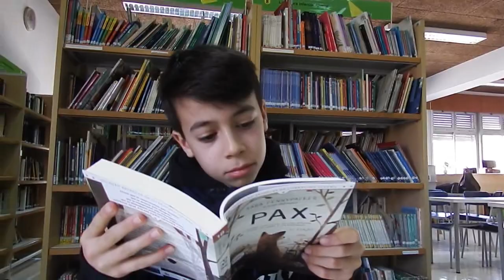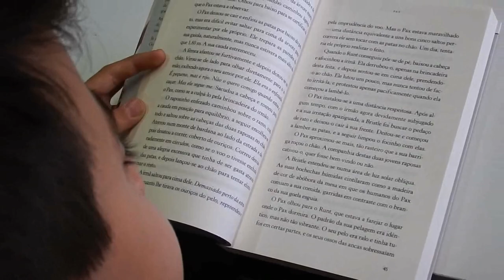Biblioteca Escolar SPG - "Que Livro É Este?" - Pax, de Sara Pennypacker